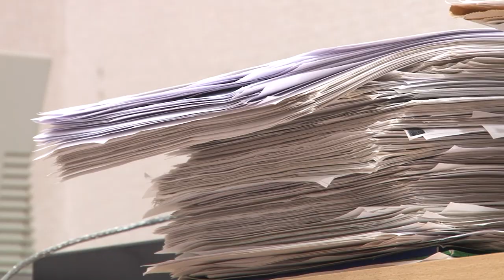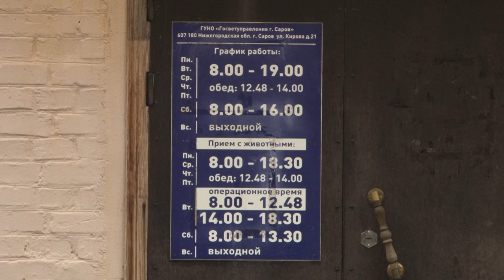Чем опасна чумка у кошек?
В Сарове наблюдается резкий рост заболеваемости кошек панлейкопенией или чумкой. Каковы симптомы болезни, опасна ли она для владельца животного и как можно её избежать?